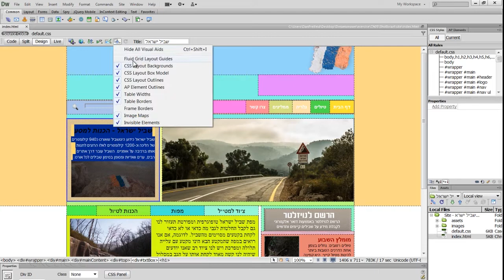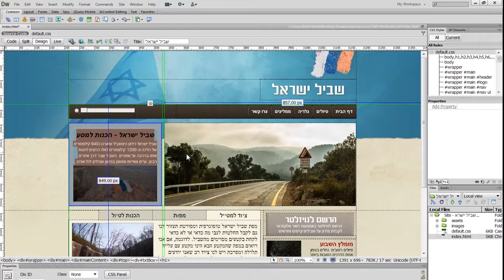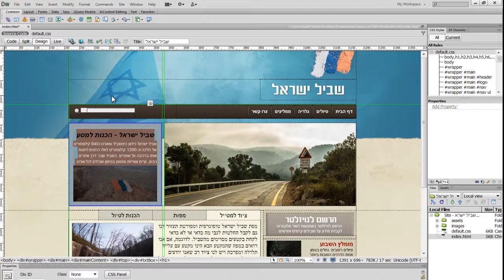קורס חינם מתנה מאתר אסכולי (ASKOLI) - דרימוויבר - DreamWeaver פרק 5 שיעור 6- עזרי תצוגה ב- CSS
בקורס דרימוויבר - DreamWeaver נלמד לעבוד ונתרגל על תוכנת דרימוויבר  Dreamweaver המיועדת למעצבים, בוני אתרים ומפתחים שונים המעוניינים לרכוש כלים בסיסיים, פרקטיים ומעשיים על התוכנה המקובלת בתעשייה.